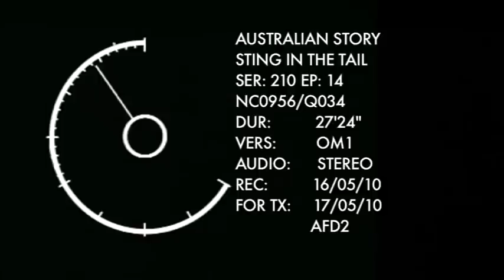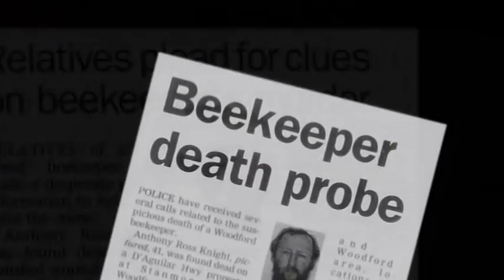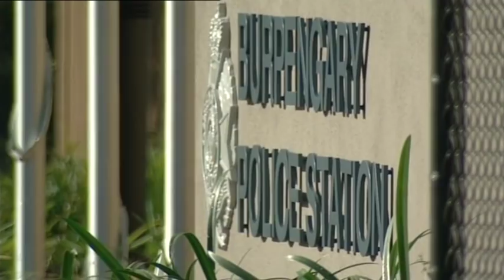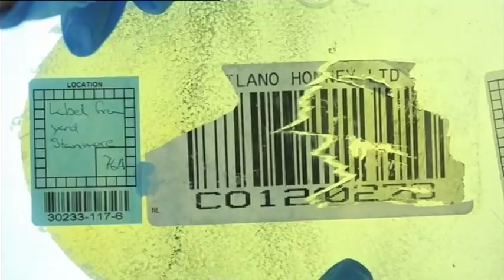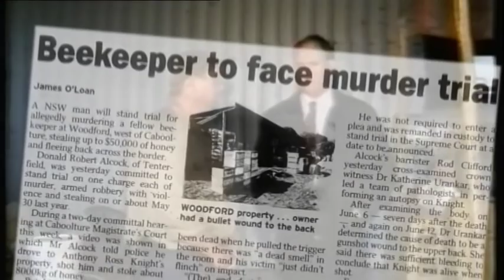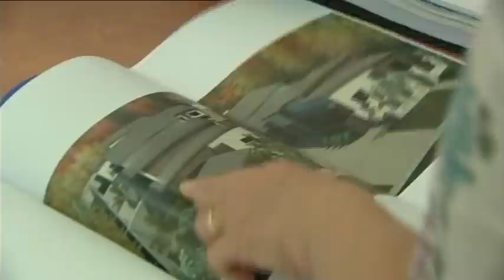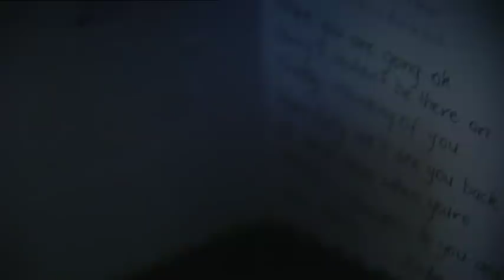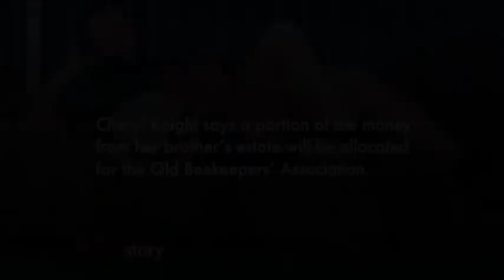Australian Story - Murder of Anthony Ross KNIGHT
Australian Broadcasting Commission program Australian Story - Episode
'Sting in the Tail'.